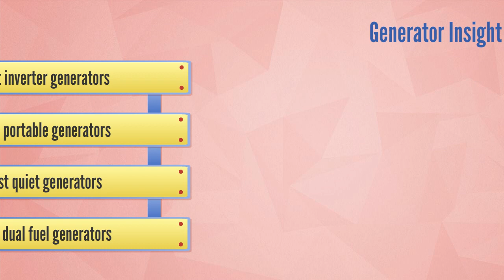Things to Consider Before Buying Generator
Generator Insight was founded by a group of engineers passionate about generators and electric products. Our ultimate goal is to help people make best use of generator and promote clean energy technologies.